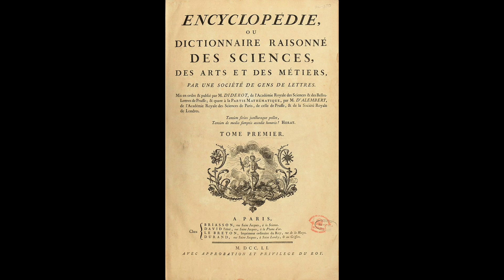Aufklärung 2.0 – haben die Medien es vergeigt?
Wie Hammerschläge trafen mich die Fragen der Schülerinnen und Schüler des Philosophieschwerpunkts: Machen uns die Medien klüger? Werden wir durch Aufklärung und Information bessere Menschen? Glauben Sie daran, dass wir an unserer Zukunft etwas ändern können? Ich sass auf der Bühne in der Aula des Gymnasiums und kam ins Schwitzen. Thema des Nachmittags war die philosophische Aufklärung. Oder genauer: die «Aufklärung 2.0». Zentrale Fragen: Leben wir in einem aufgeklärten Zeitalter? Inwiefern wird unsere Gesellschaft den Idealen der Aufklärung gerecht? Welche Rolle spielen dabei die Medien und die Informationsbeschaffung im digitalen Zeitalter? Ich habe die Fragen einigermassen zu beantworten oder zu parieren versucht. Sie haben mich aber danach noch lange beschäftigt. In meinem Wochenkommentar sage ich Ihnen deshalb diese Woche, was ich den Schülerinnen und Schülern eigentlich gerne gesagt hätte.